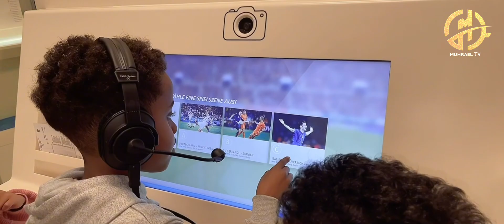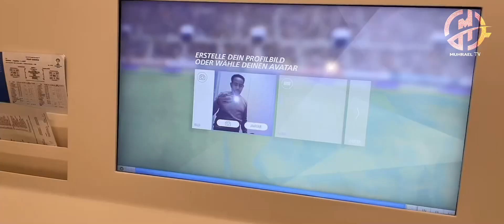FIFA Museum Zürich ፊፋ ሞስዮም ስዊዘርላንድ